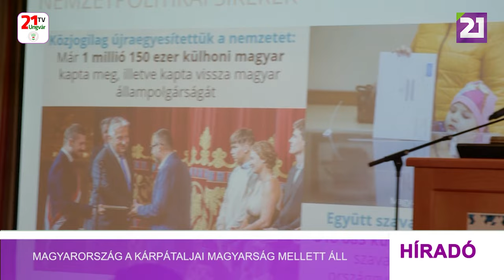Tv21 Ungvár - Szili Katalin: Magyarország a kárpátaljai magyarság mellett áll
„Éreznie kell a kárpátaljai magyarságnak, hogy Magyarország, és az a közösség, mely az anyaországban él, ott áll mellettük, mögöttük, és óvja, vigyázza őket is.” – nyilatkozta a TV21 Ungvár stábjának Szili Katalin, miniszterelnöki megbízott, az Országgyűlés korábbi elnöke Visegrádon a II. Kárpát-medencei médiatalálkozón. A politikus szerint a kárpátaljaiak tudják a legjobban, hogy a XXI.-ik század harmadik évtizedének elején mennyire fontos a béke és a biztonság kérdése.